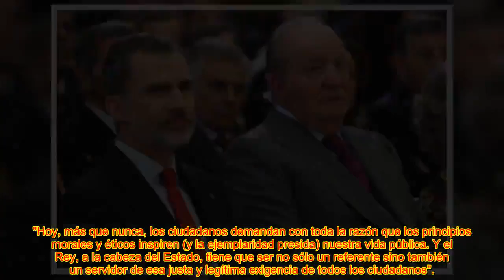🔥EL REY FELIPE Y LAS ACCIONES DESESPERAD@S QUE LO HAN ALEJADO DE LA 'TRANSPARENCIA' PROMETIDA